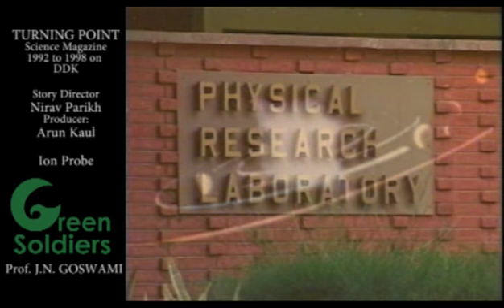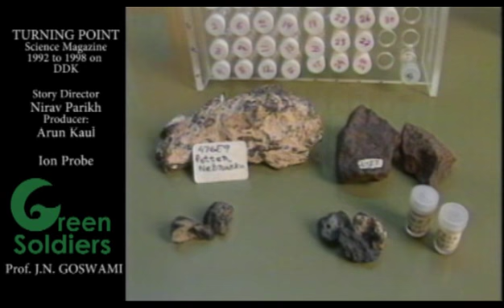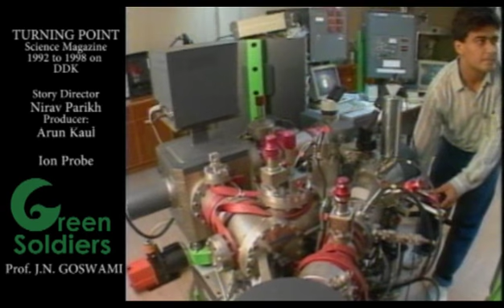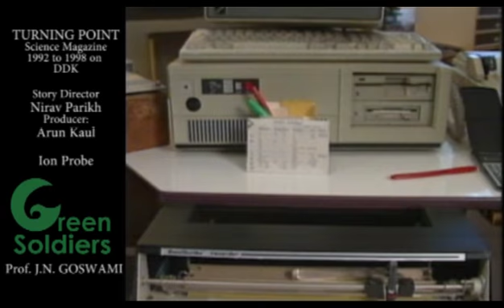Green Soldiers Turning Point PRL ION PROBE.flv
We Green Soldiers worked for TURING POINT Science magazine for Late Arun Kaul and Prof Yash Pal during 1991 to 1998. It was the only Science show on Doordarshan attained top viewership. This was a life time experience to work for the  Magazine as story Unit Director from research Ideas to Screen. Green Soldiers were fortunate to work with Premium Research Instititues and Scientist Group in INDIA to make films for Development and Education. Our Communication and Production Goals and Objedtive is to spread knowledge on Astronomy & Astrophysics, Solar Physics, Space & Atmospheric Sciences, Earth Sciences, Planetary Sciences & Exploration, Gravitation & Cosmology, Particle Physics, Nuclear, Atomic and Molecular, Nonlinear Dynamics, Physics Quantum Optics & Quantum Information etc.

Subject are pick up by GREEN SOLDIERS for applied research Ideas to Screen for Mass Communication.

Nirav Parikh
Producer, Director, Cinematographer
GREEN SOLDIERS